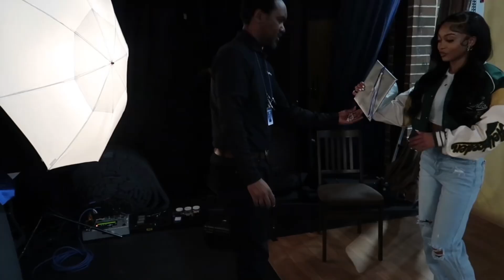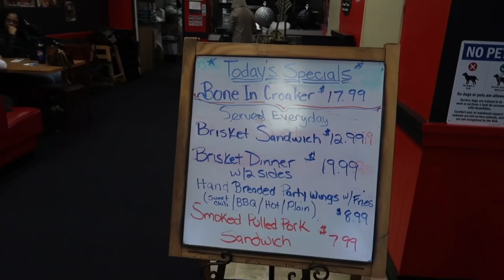DAY IN THE LIFE: senior pictures, makeup done, vibes, and more! || SyniahAlandra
Follow my other social medias to see the behind the scenes of videos like this!

Makeup done by Jherri! @Facezbyfelicita on instagram 💄